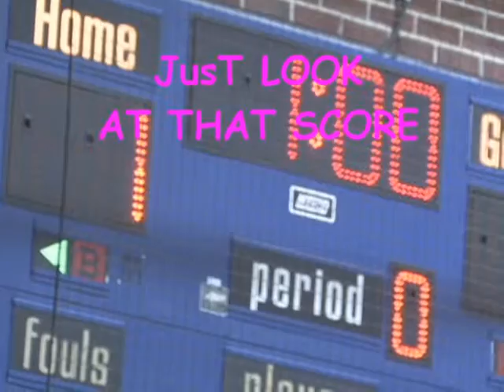SIGHTS AND SOUNS OF DTOWN VBALL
This is a project I made for my TV class where we had to film a school event and make a montage out of it.